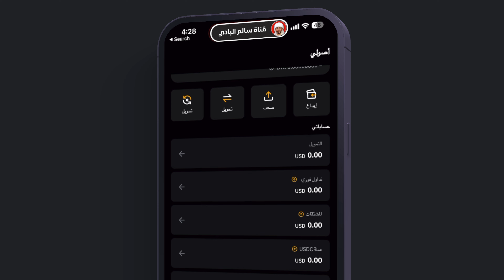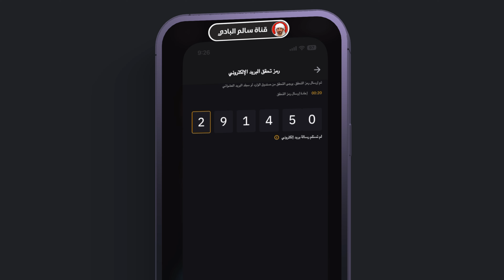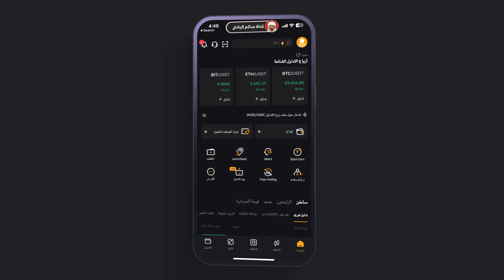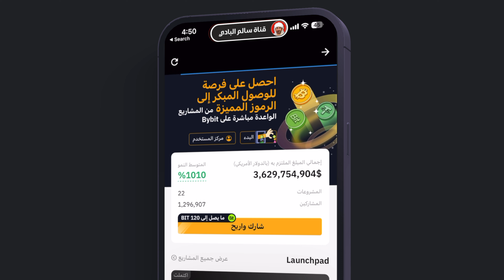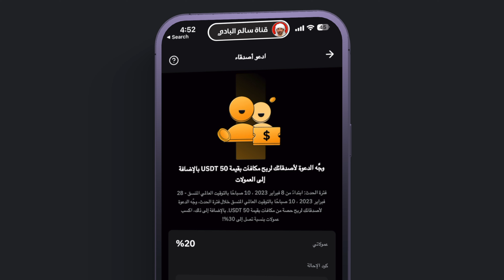منصة bybit | افضل بديل عن بينانس ؟ | شراء وبيع العملات الرقمية